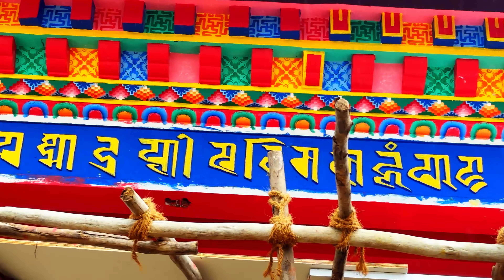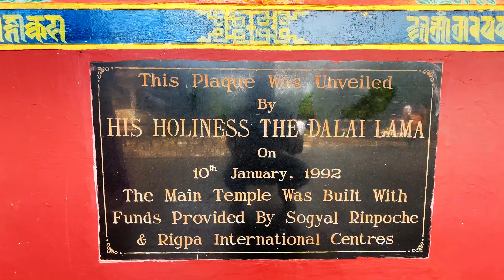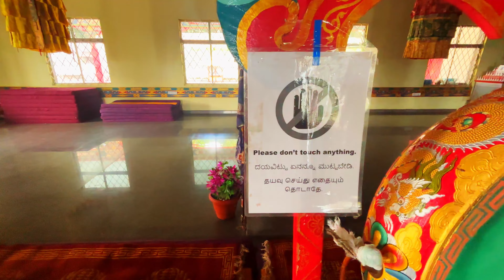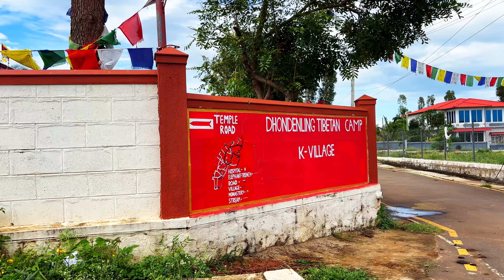DHONDENLING TIBETAN SETTLEMENT KOLLEGAL, KARNATAKA | Explore Dhondeling Tibetan Village & Monastery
Best Guest house in Dhondenling guest house

Best scenic views with surrounded by mountains and It is a very peaceful environment. Mesmerising view of the monasteries and hills of dhondenling. A must visit place.
We stayed at Dhondenling guest house. Rooms had a scenic view. It is the cheapest place to stay . 1,000/- for non AC room and 2,000/- for AC room.

Dhondenling Tibetan settlement, Kollegal, Karnataka settlement was established in 1974 with the help of the Government of India and Karnataka State. Near Karnataka and Tamil Nadu border and the nearest town is Kollegala which is at the distance of 40 km. The settlement is situated at a height of 3345 ft. above sea level. ‎170 km and Just 4hours away from Bangalore. A hidden place of Karnataka tourism. Best weekend trip from Bangalore

I hope you like this traveling video!